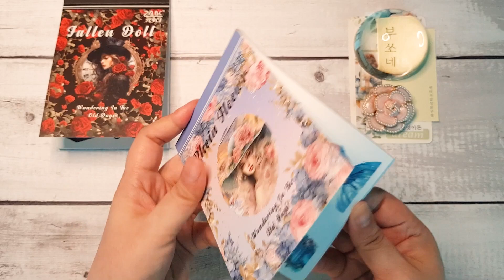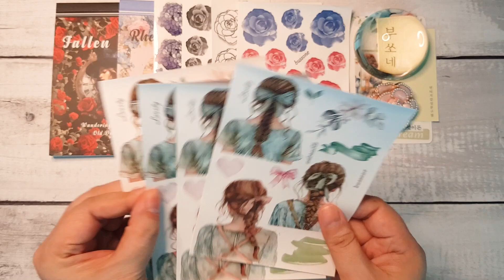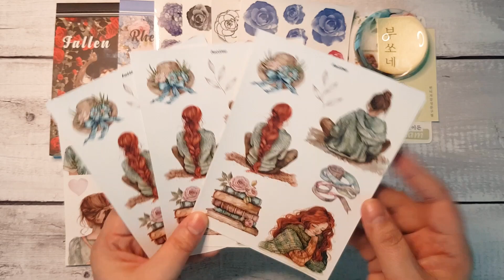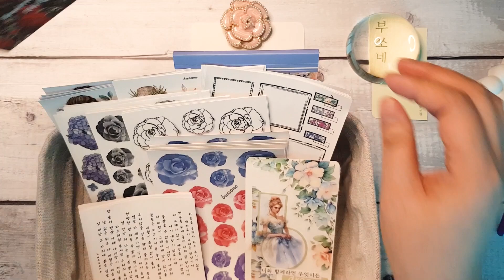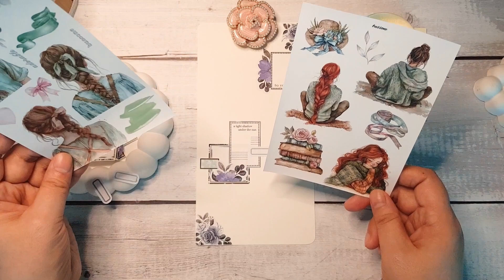HAUL | '부쏘네' 하울하고 다꾸하기# 빈티지다꾸#asmr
안녕하세요!
저의 채널을 방문해 주신 여러분 환영합니다.
초보다꾸러가 열심히 노력해가는 과정의 영상을 담았습니다.
미흡하지만 끝까지 시청해주세요.
시청하는 동안 여러분의 마음이 행복하시길 바랍니다.
영상화질을 1080p로 설정해주세요.

[explanation]
hello!
It contains a video of a beginner's hard work.
It's not enough, but please watch until the end.
We hope you feel happy while watching.

 [説明]
こんにちは！
私のチャンネルを訪問してくださった皆様へようこそ。
初めより頑張っていく過程の映像を収めました。
不十分ですが最後まで見てください。
視聴中は、皆さんの心が幸せになれば幸いです。
画質を1080pに設定してください。
購読と良いは私にとって大きな力になります。